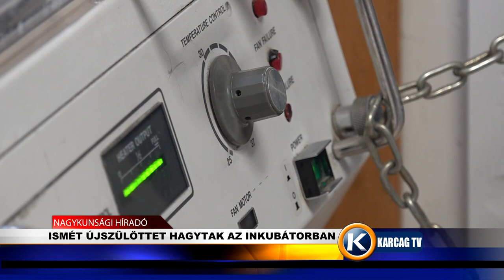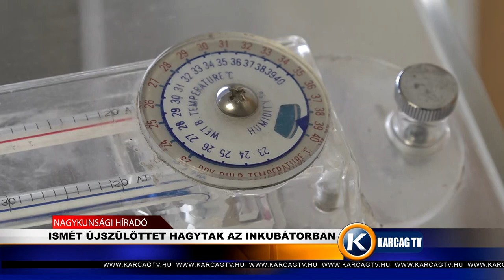ISMÉT ÚJSZÜLÖTTET HAGYTAK AZ INKUBÁTORBAN